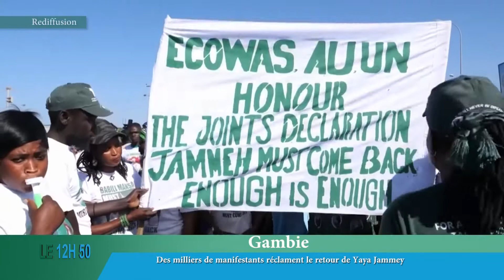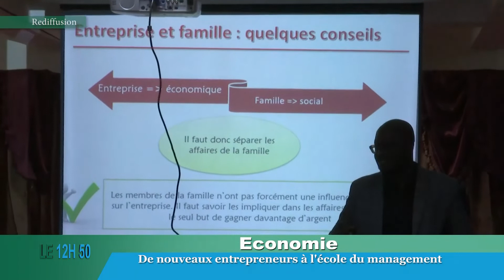LE JT DU 17 Janvier 2020 DE LCA - Benjamin KOUAME